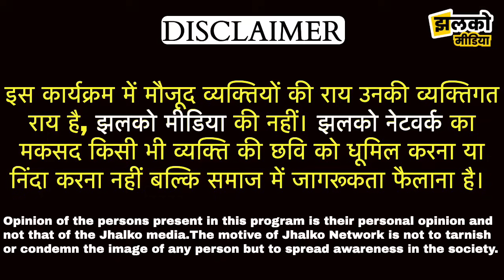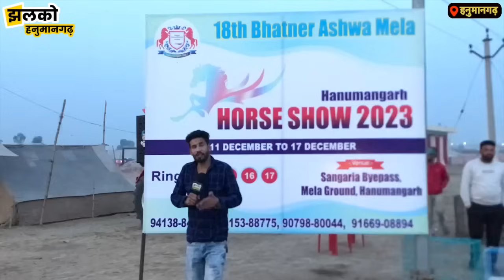हनुमानगढ़ के मेले में आया लाखों का कुत्ता, क्रॉसिंग के लग रहे हैं दो लाख रुपये ~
Produced By: Jhalko Hanumangarh
Edited By: Mukesh Ji
Reported By: Ashu Ji
Cameraman